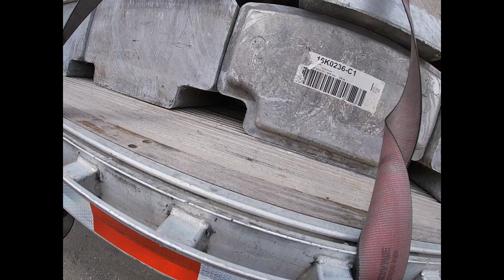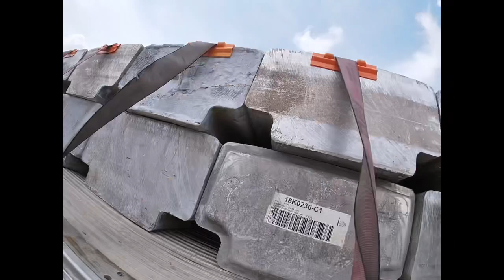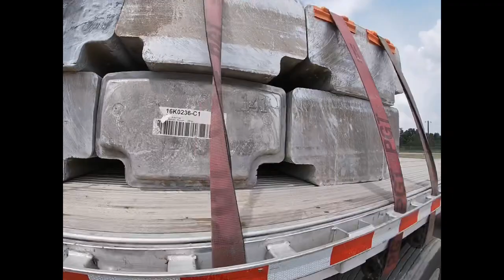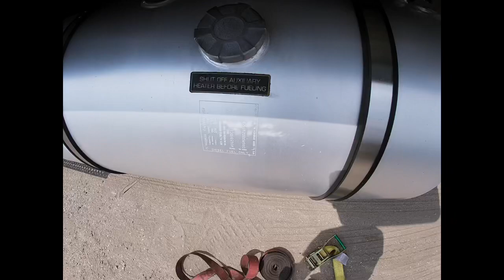#30 Strap & No Tarp * Aluminum T-Bars * BRAITHWAITE LOUISIANA * PGT Trucking Inc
Just a securement video, I enjoy what I do people it’s a trade you can perfect and work on